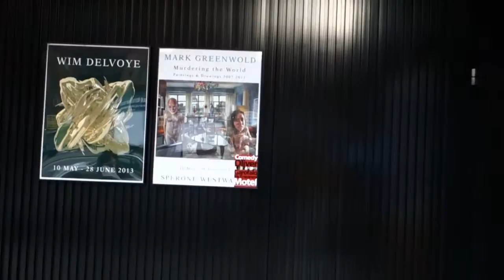Mark Greenwold "Murdering the World" at SPERONE WESTWATER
James Kalm initially experienced a painting by Mark Greenwold in the late 1970s, during his first few months in New York City.  The experience stayed with him, and though he's kept an eye out for the rare appearances of painter Greenwold's shows, due to the excruciatingly labor intensive nature of the work, seeing these pictures is treat and an historical event.  This show presents about six years of paintings and drawings, and provides visitors an opportunity to glimpse an in depth selection of these extraordinary works.  Inspired by visionary painters like Richard Dadd and the Flemish masters, Greenwold paints minutely detailed scenes of mundane interiors, but populates them with dramatic tableaus highlighting portraits of friends so closely observed that viewers may find these representations repugnant.  Includes interviews with the artists Mark Greenwold and James Siena